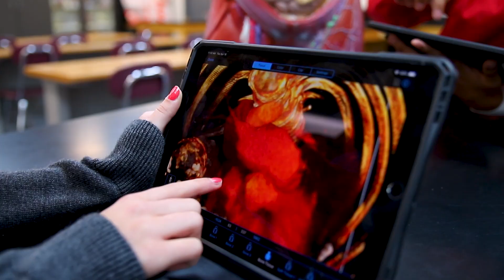Discover What you love at Mater Dei High School